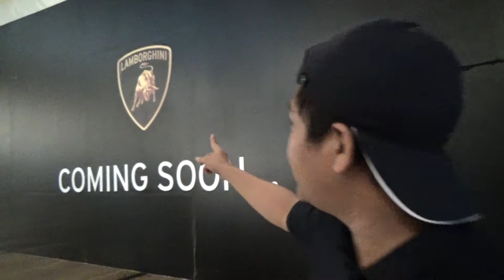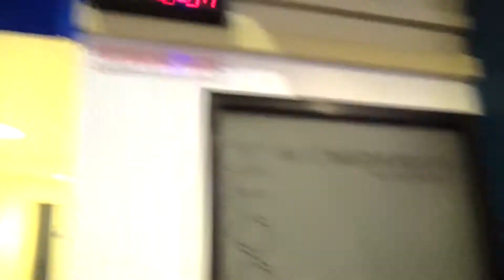Kidzania Big Fieldtrip Mumtaza 2018